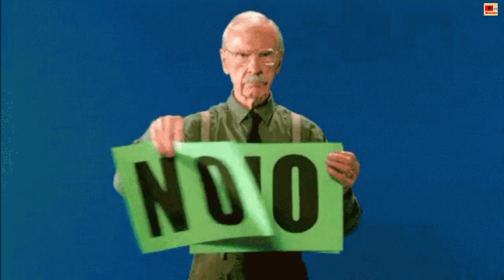Tere bina - Mr sat Sharma | visualizer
Credits :
Lyrics : Mr sat Sharma
Vocal : AI generated
Mix and Master : Mr sat Sharma
Visualizer Video by : Mr sat Sharma

Lyrics :

**Verse 1:**
Tere bina, meri duniya adhuri hai
Tere bina, meri khushiyaan adhoori hai
Tu jo aaye, saari raatein roshni se bhar jaayein
Meri duniya tujhmein bas jaaye, tujhse hi saj jaaye

**Chorus:**
Tere bin, dil mera lagta nahi
Tere bin, saansein chalti nahi
Tere bin, kuch bhi accha nahi
Tere bin, main jee nahi sakta

**Verse 2:**
Tere saath, pal mein sab kuch suhana hai
Tere saath, dil ko bas muskurana hai
Tu jo paas ho, saari duniya bhool jaaun
Mere sapno ka sheher, bas tujhse hi paayun

**Bridge:**
Tu hi meri roshni, tu hi mera pyaar
Tere bina jeevan hai, andhera sansaar
Tere saath khilte hai, armaanon ke phool
Tere saath har pal, hai khubsurat aur cool